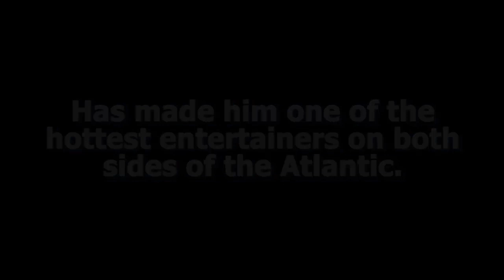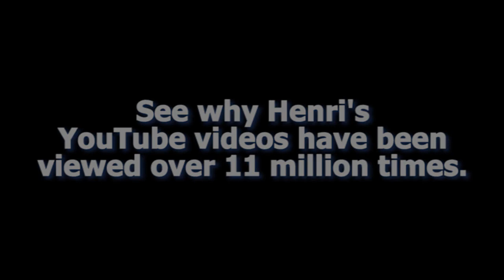Henri Herbert Promo July 2016 2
Henri Herbert returns to the Birthplace of Boogie Woogie. Go to boogiewoogiemarshall.com for tickets.